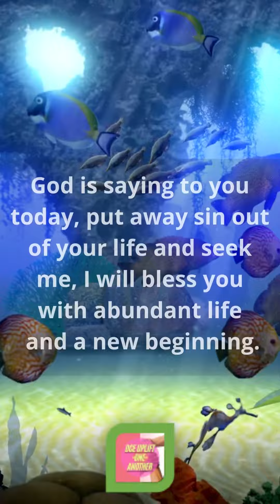A New Beginning Is Coming Your Way Soon – God’s Message To You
A New Beginning Is Coming Your Way Soon – God’s Message To You dce uplift one another

God is saying to you today, do not doubts, he cares for you.  God loves you, he will let you experience a new beginning very soon, only if you have faith in him, you will receive the blessing you are in search of.

Upcoming Ebook (God's Remedy For Anxiety)

This video and description may contain affiliate links, which means that if you click on one of the product links, I’ll receive a small kickback which is no additional charge to you.

🌟God message
🌟God's message
🌟Jesus message
🌟Jesus message
🌟God Blessings message
🌟Godly quotes
🌟Bible quotes
🌟Bible message
🌟Quotes god
🌟Life quotes
🌟Jesus quotes
🌟Faith quotes